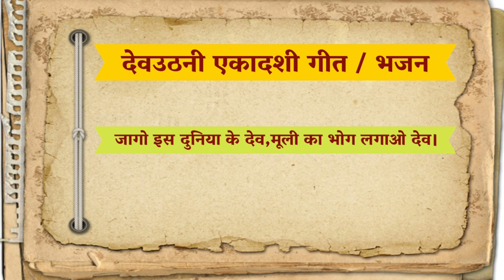Dev Uthani Ekadashi Geet | उठो देव बैठो देव Utho Dev Baitho Dev